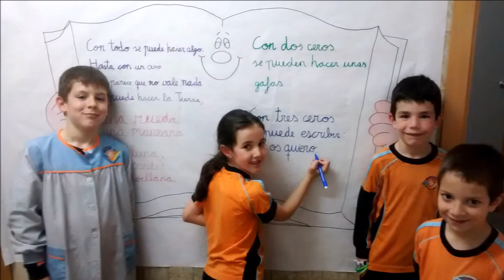Setmana del llibre 2017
Un any més, la comunitat educativa del Col·legi hem celebrat durant una setmana la festa del llibre.

D'esta manera, i fins que acabe el curs, els corredors del nostre Centre, estan decorats amb motius que inviten a la lectura. Hem recordat la figura de dos grans poetes: Miguel Hernández en el 75 aniversari de la seua mort i Gloria Fuertes, que enguany faria 100 anys.

També hi hem destacat la figura del novel·lista Roald Dahl amb la gravació d'un vídeo-reportatge i de l'impressor Vicent Clavel. Fins i tot ens hem atrevit a rodar un curtmetratge a partir del conte "Instrucciones para llorar" de Julio Cortázar.

I finalment, a aquesta festa no han faltat les representacions teatrals, les auques i les exposicions orals.